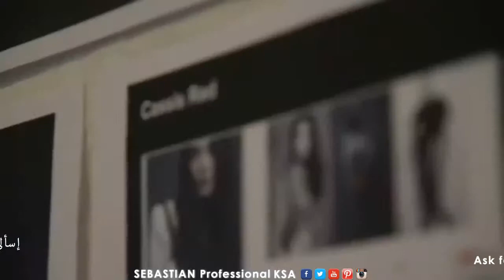SEBASTIAN PROFESSIONAL CELLOPHANES SHOOTING BEHIND THE SCENES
إسألي عن منتجات سيباستيان في صالونات التجميل بالمملكة